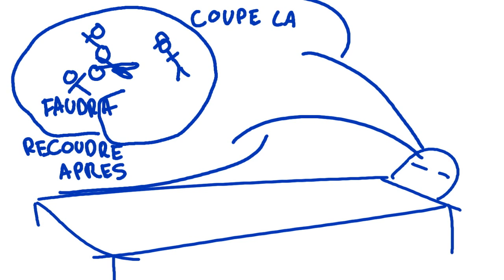Ca sert à quoi les rêves? - Psykonnaissance #35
Pour des infos:
Pour connaître le gars qui fait la musique @killarneyfat4249

BIBLIOGRAPHIE